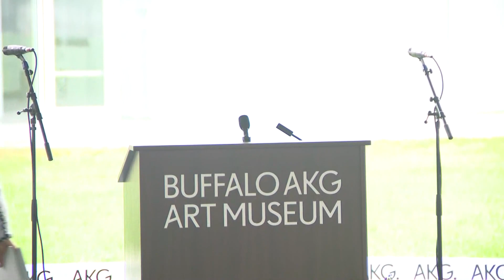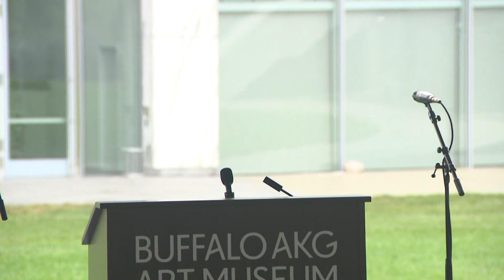Buffalo AKG Art Museum opens for preview week